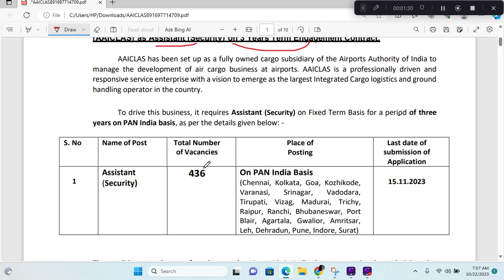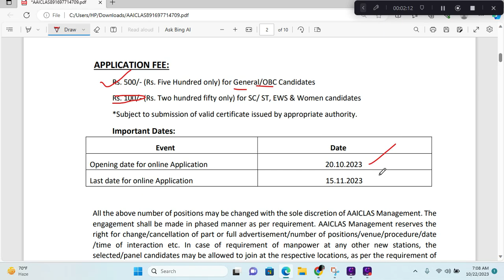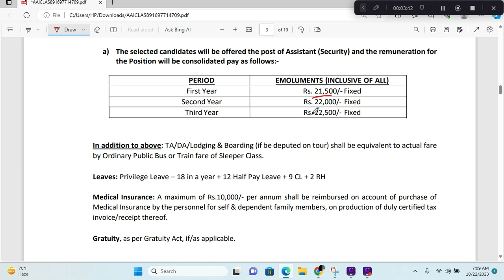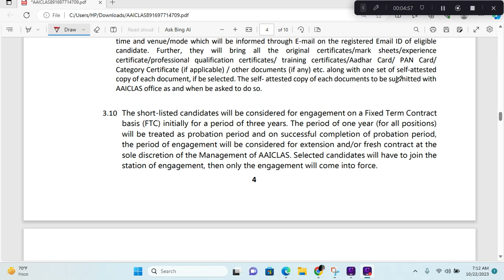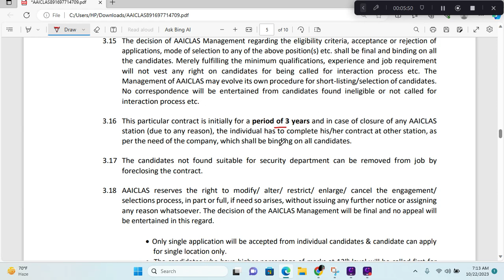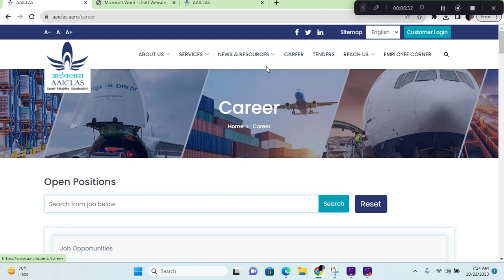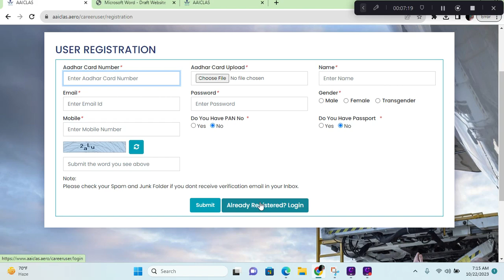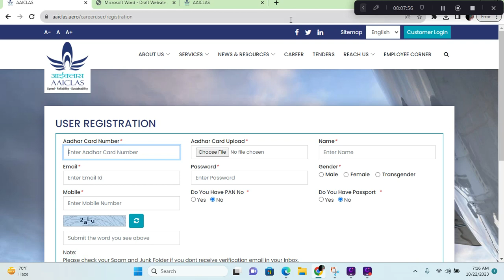म. प्र. ग्वालियर इंदौर एयरपोर्ट अथॉरिटी ऑफ इंडिया सहायक सुरक्षा कर्मी भर्ती I Notification of Out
🇮🇳🇮🇳नमस्कार दोस्तों आज के वीडियो में, मैं आपको बताने वाला हूं , मध्य प्रदेश की एक नई भर्ती के बारे में , चैनल को सब्सक्राइब कर ले और बैल आइकन (👉🔔🔔🔔 )को प्रेस करें जिससे आने वाले सभी वीडियो नोटीफिकेशन आपको  सबसे पहले प्राप्त  हो सके । और मेरा आप से अनुरोध और निवेदन है अपने दोस्तों  के साथ  शेयर  कर आपके अपने  चैनल का समर्थन करें I धन्यवाद🇮🇳🇮🇳

aaiclas vacancy 2023,
aaiclas recruitment 2023,
aaiclas vacancy 2023,
central job vacancy 2023,
new government job vacancy 2023,
security scanner new vacancy 2023,
aai junior executive recruitment 2023,
ofb vacancy 2023
security scanner vacancy selection process 2023,
nielit vacancy 2023
airport authority of india security screener vacancy 2023

mp bharti
एमपी भर्ती
mp bhartiya
mp vacancy
job alert
mp_new_vacancy_2022
sarkari jop
mp asi syllabus 2023
mp job,mp govt vacancy 2023
mp asi ldc vacancy 2023
mp pgt new vacancy 2023
private job
mp requirement
ooo